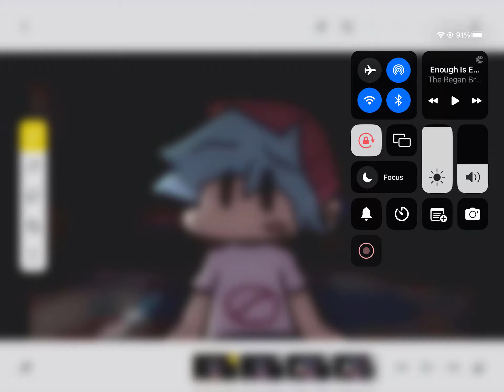BF sings Enough Is Enough